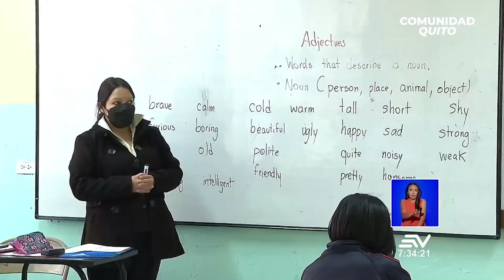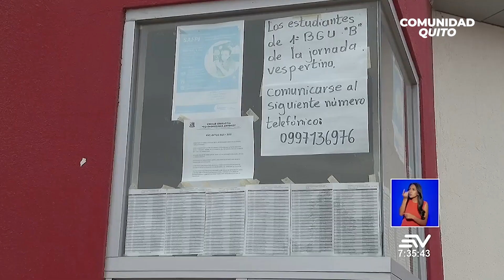Regreso a clases presenciales en región Sierra y Amazonía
Desde el lunes inició el regreso a clases presenciales para los colegios fiscales, desde octavo año de básica a tercero de bachillerato.

Más noticias en TelevistazoEnLaComunidad y en Ecuavisa.com.